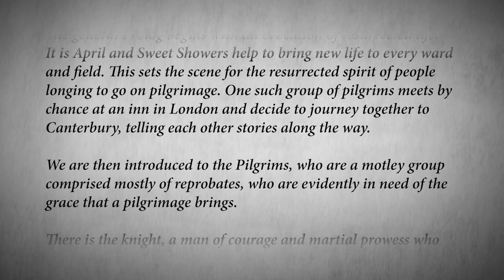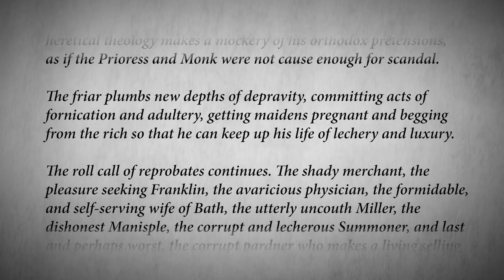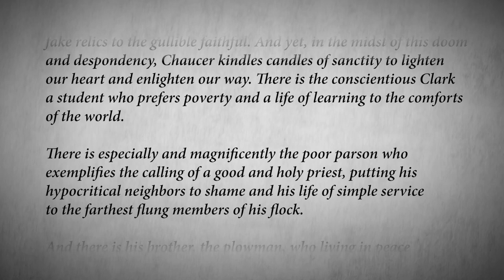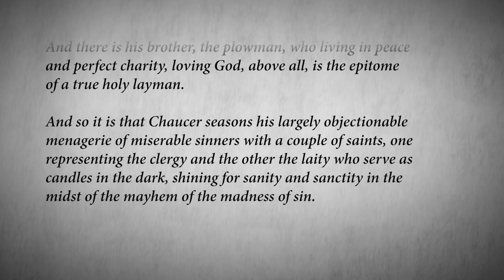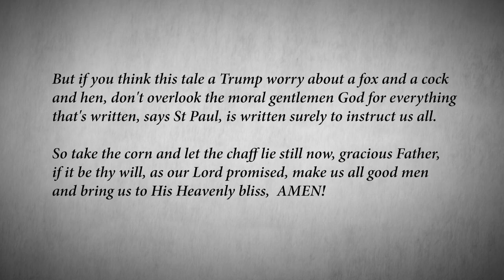Episode 8: Geoffrey Chaucer | The Authority with Joseph Pearce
Find out why 14th century poet Geoffrey Chaucer has been called the father of English literature, explore his masterpiece, The Canterbury Tales, and hear his plea for forgiveness and God's mercy for his works of worldly vanity.